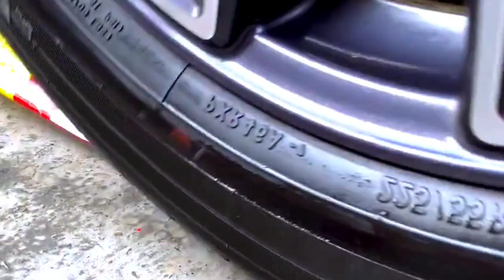March 22, 2024 8 o clock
In our pursuit of stupid fun entertainment, we embark on a whimsical journey filled with lighthearted, zany antics. Our goal is to create a playground of silly and hilarious moments, where the atmosphere is amusingly nonsensical. Prepare for a delightful escapade into the realms of playfulness and wackiness, as we embrace the droll and absurd side of entertainment. From ridiculous scenarios to entertainingly foolish endeavors, our experience promises to be frolicsome and farcical, marked by eccentric jests and joviality. So, join us in this comical adventure where every moment is a testament to the joy found in our jestful and comically entertaining pursuits.
Crushing Bottles
sahq alzujajat bialsayaara
Triturar botellas con coche
用汽車壓碎瓶子
Esmagando garrafas com carro

Stupendously Super creative smashes with car oddly satisfying crushing crunchy & soft things ASMR
"In this fast-paced world, we find ourselves exploring various captivating  fascination, making for an experiment.
"Breaking Fun: Car vs. Weirdly Enjoyable Crafts